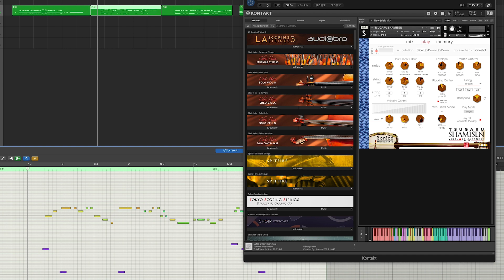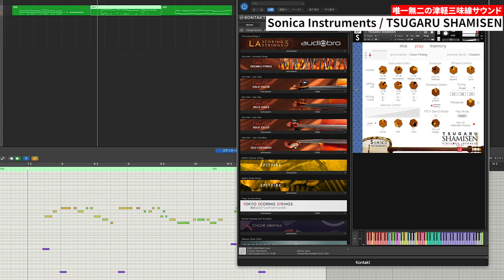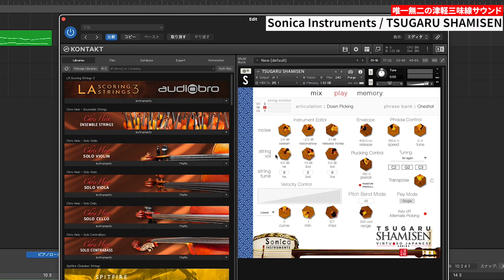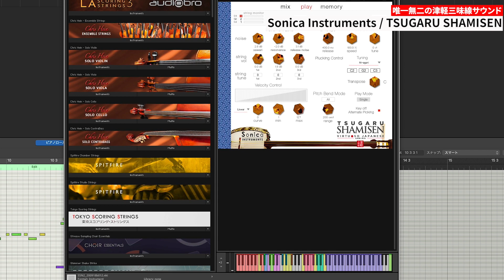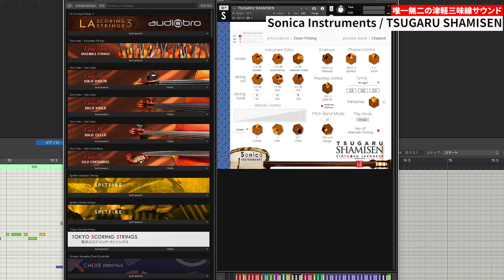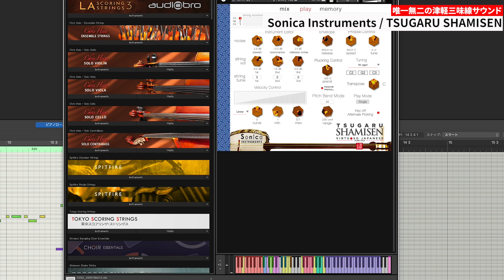【今週のプラグイン】Sonica Instruments / TSUGARU SHAMISEN - 唯一無二の津軽三味線音源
毎週1本ずつ、講師がオススメするプラグインを紹介していく本シリーズ。今週は鈴木がオススメする津軽三味線音源「Sonica Instruments / TSUGARU SHAMISEN」を紹介します！

2,000近い製品の中から、理想の機材を見つけてください。